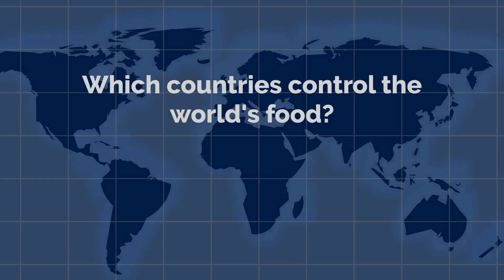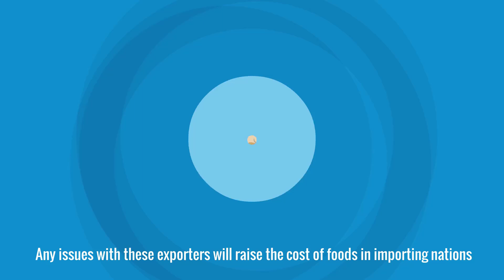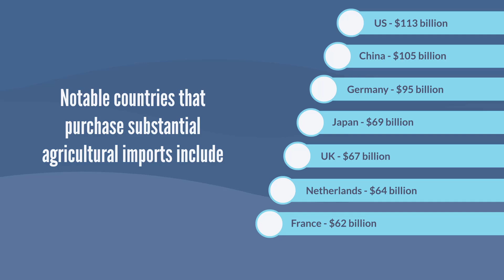Which Countries Control the World's Food?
In this video we look at the countries that control the world's food supply.  Which countries produce all of our food, and which countries rely on imported foods.